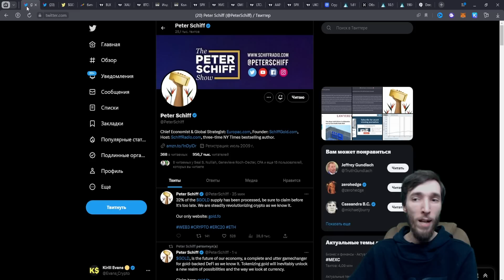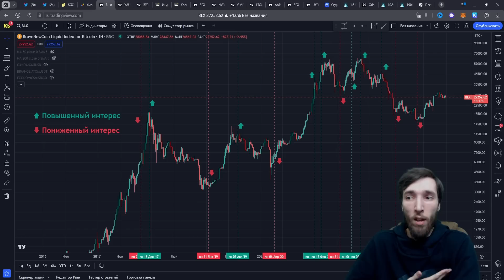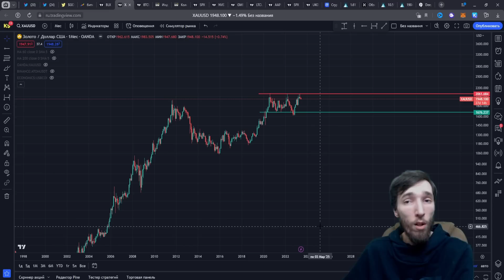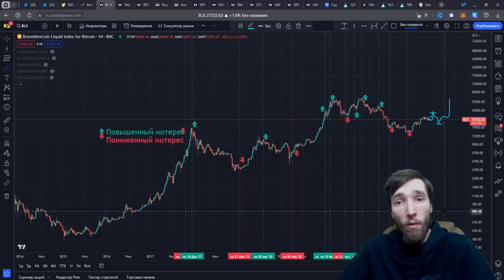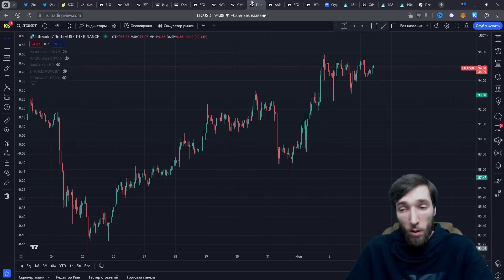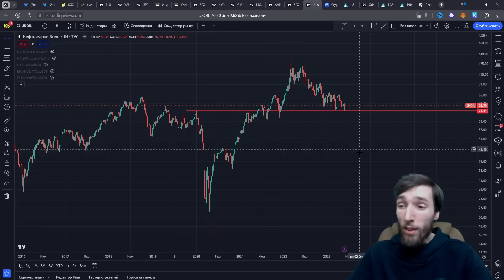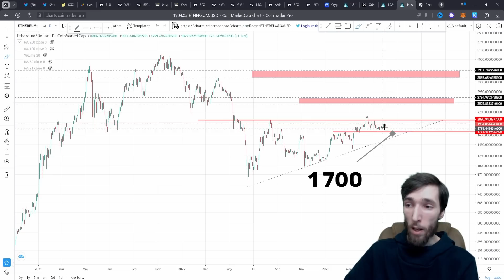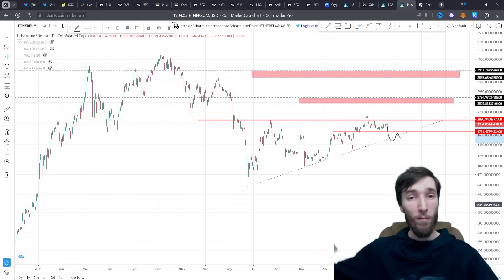БИТКОИН СКОРО ТРЯХАНЁТ, ЧТО ЖДАТЬ В БЛИЖАЙШЕЕ ВРЕМЯ? ЧТО С S&P? ГЛОБАЛ МАКРО, ВЫНОС ШОРТОВ ПО РЫНКУ!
Описание ролика:
Всем профита с вами Kirill Evans. Быстренько в 2х словах смотрим глобал макро, строим свои ожидание на ближайшие пару месяцев, 1-2 квартала, попиваем чаёчек, чилим и HODL'им пока Биткоин ещё не раз будет брить спекулей) Всем хорошего настроения, желаю всем подготовиться к грядущим качелям и быть стрессоустойчивыми. Всем спасибо, профита и НА СВЯЗИ ГОСПОДА)